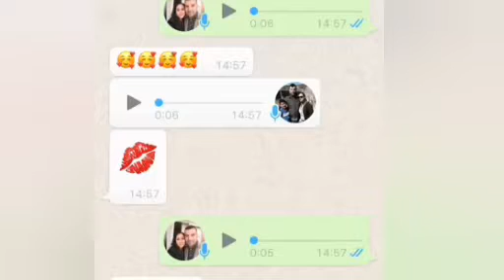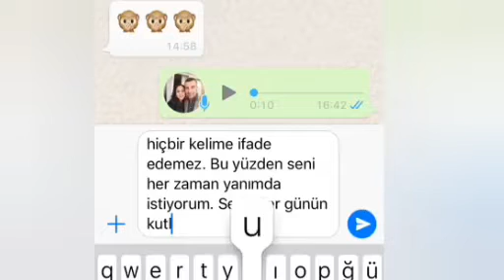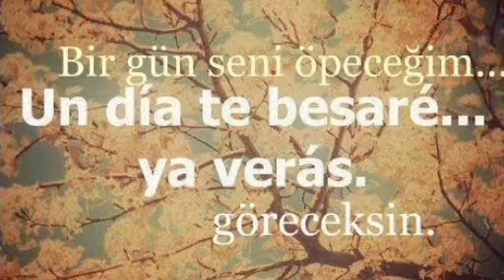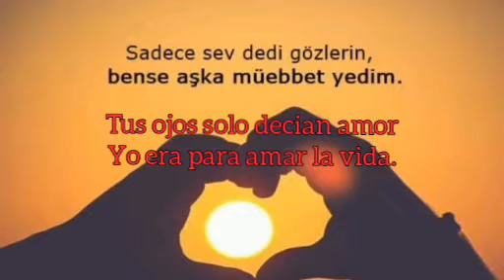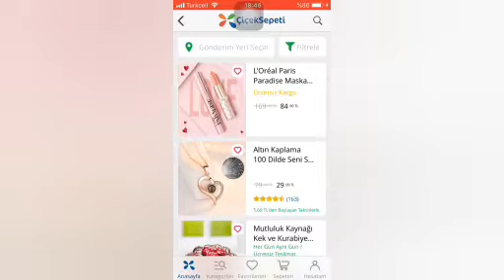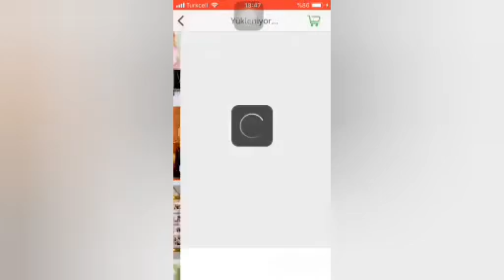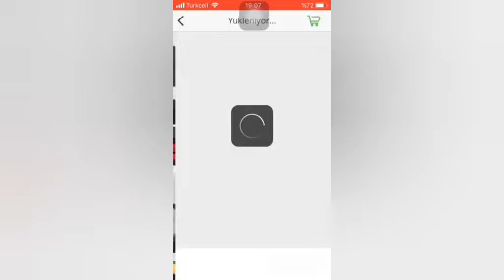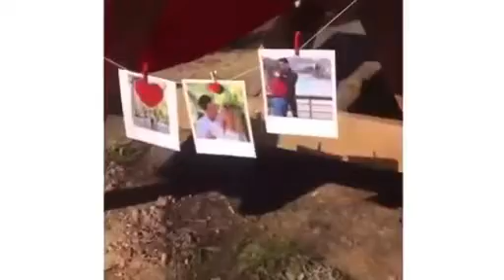İDEAS PARA EL DİA DE SAN VALENTİN Sİ TİENES PAREJA TURCA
Amigos les dejo unas ideas interesantes para que empecen a planear su 14 de febrero.